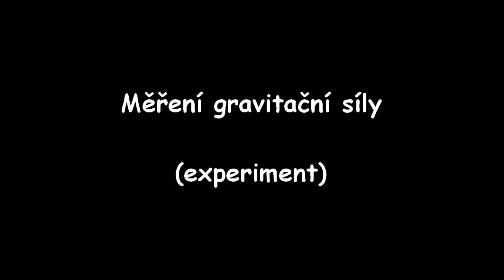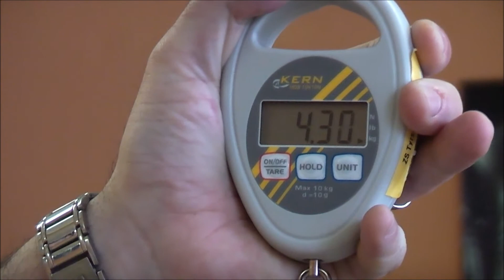Měření gravitační síly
Audio-video škola
Vytvořeno v rámci projektu Za poznáním více smysly
ZŠ a MŠ Frenštát p. R.
Tyršova 913